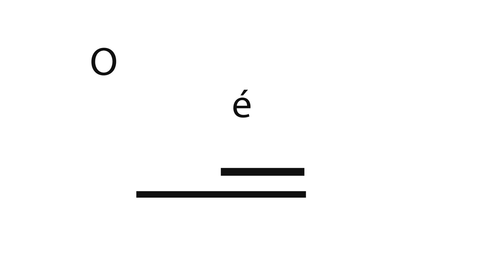O Assunto é Gestão | Entrevista com o reitor e vice-reitor da UFRR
Na última edição do programa este ano, os professores José Geraldo Ticianeli (reitor) e Silvestre Lopes da Nóbrega (vice-reitor) fazem um balanço da UFRR em 2020 e anunciam as metas para 2021.